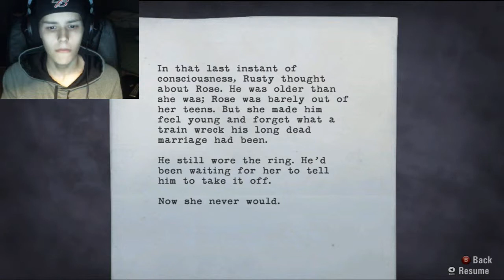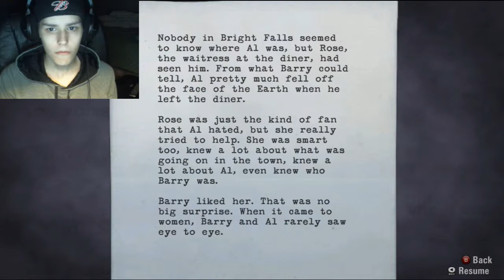Alan Wake Lets Play Part 8 ''I Keep Running Out Of Ammo''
Lets Play of Alan Wake Part 8. I hope you enjoyed!